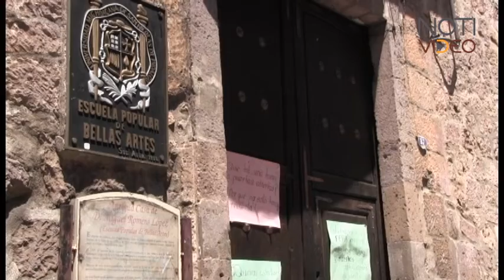Estudiantes molestos porque MAR impide clases en la UMSNH